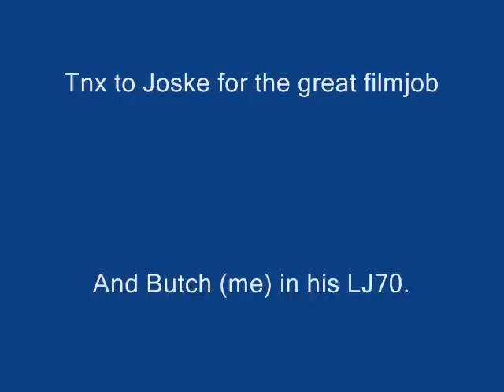Defender 130 and Toy LJ70 havin fun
Defender's initiation offroad :-)